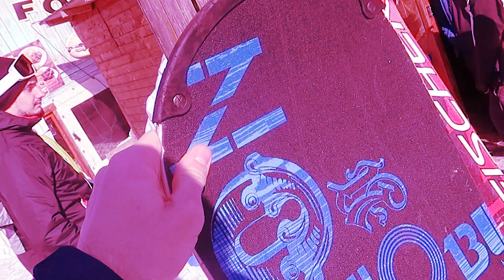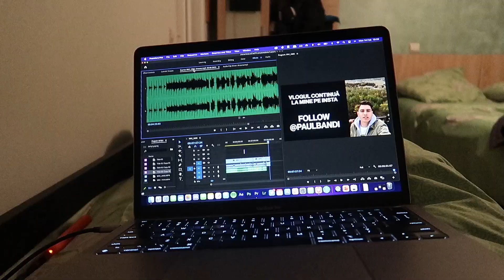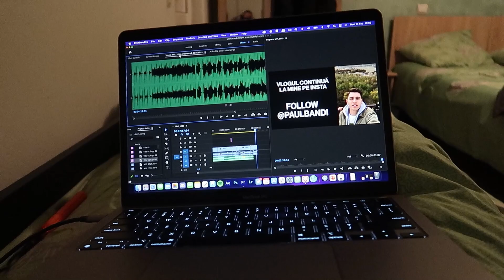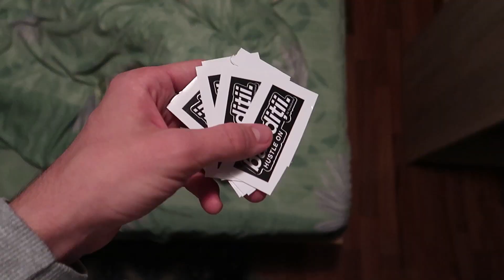AM RUPT PÂRTIA SAU NE-A RUPT EA PE NOI? | DailyB 005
Arieșeni, o experiență inedită cu niște oameni minunați. 🥰🏂⛷
Știu că a trecut ceva timp de când a fost filmat acest vlog, dar de-abia acum am reușit să îl postez aici. Mulțumesc pentru înțelegere! :)